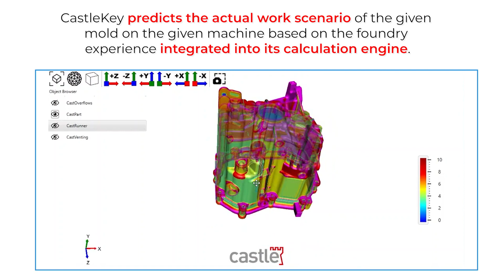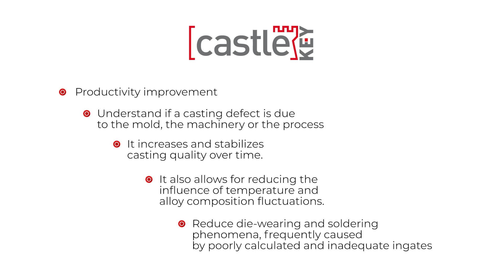CastleKEY - Simple and immediate solution for die-casting foundries and mold makers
CastleKEY represents a straightforward and readily accessible solution for foundry technologists and mold makers. It offers real-time, highly useful insights without requiring costly and time-consuming casting simulations.